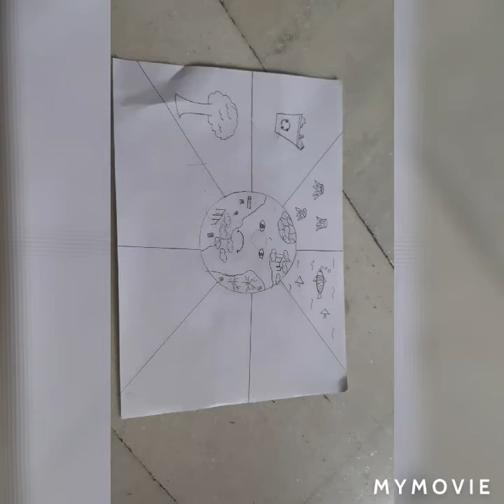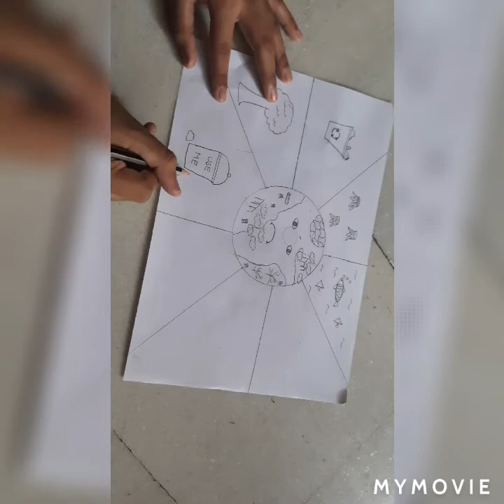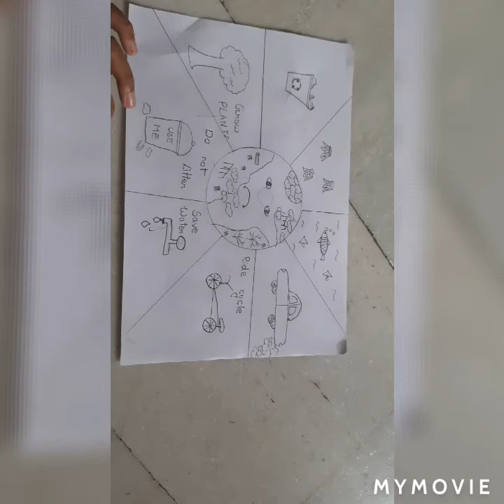Environment day painting , please like and subscribe to my channel